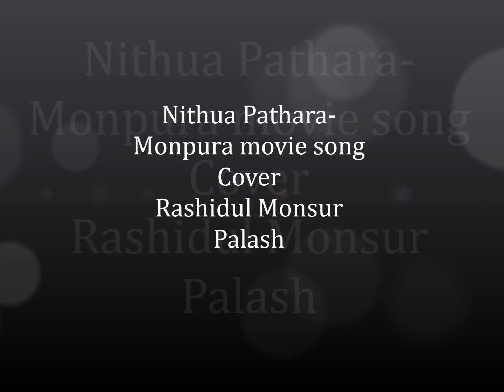Nithua Pathara-Monpura movie song Cover Rashidul Monsur Palash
Nithua Pathara-Monpura movie song||Original Artist Fazlur rahman Babu||Cover Rashidul Monsur Palash